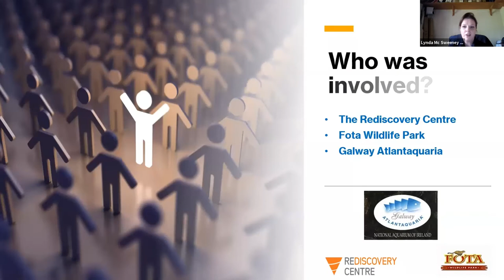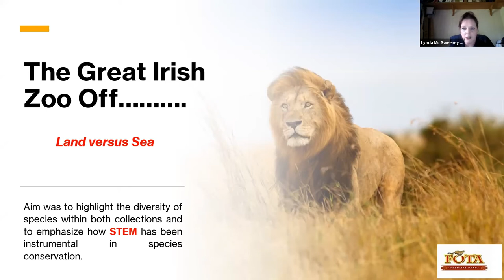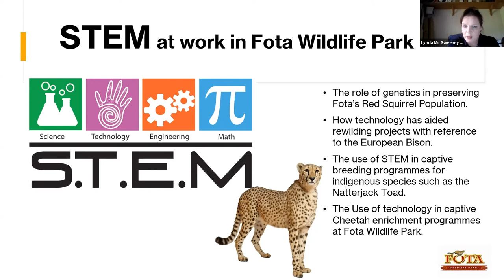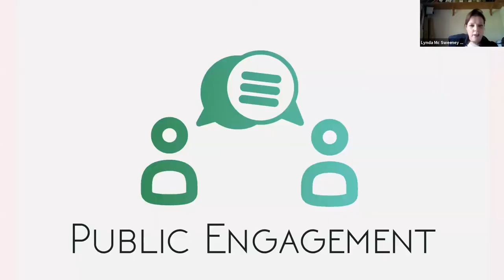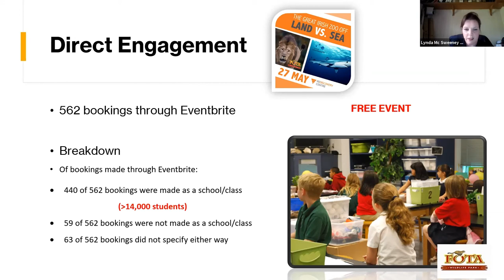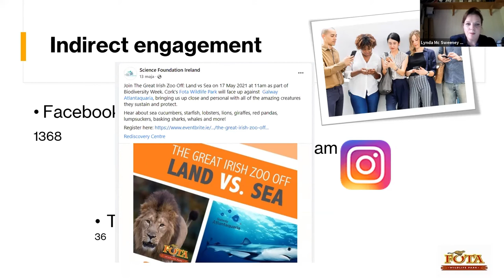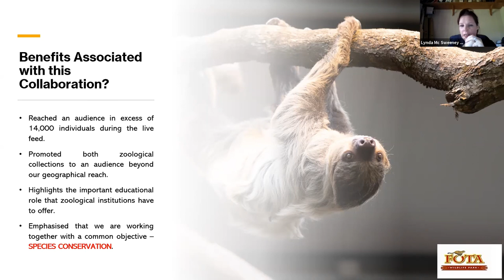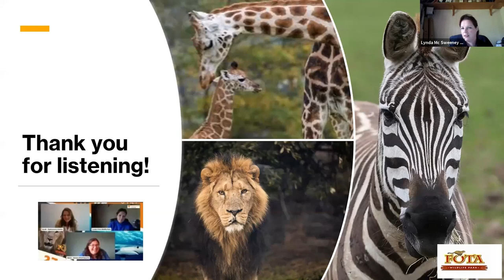Lessons Learnt - BIAZA Education Conference 2021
This presentation will focus on the benefits associated with a collaborative project involving Galway Atlantic aquaria, Fota Wildlife Park and Science Foundation Ireland. The project in question was named “The Great Irish Zoo Off” and focussed on the role of STEAM and how it has assisted biodiversity conservation programmes in both collections. The event was financed by Science Foundation Ireland and was hosted during National Biodiversity Week in May of 2021.